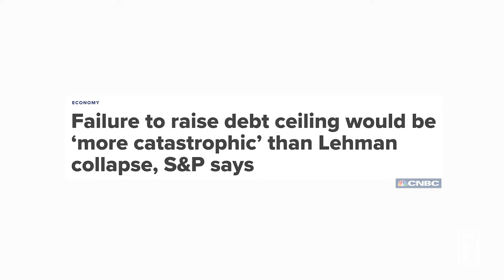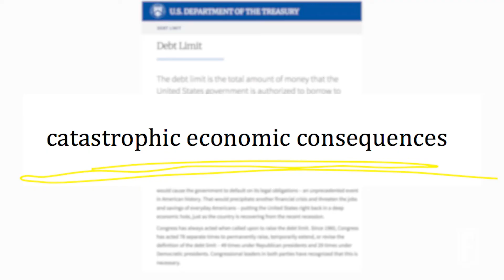Fortune Explains: The Debt Ceiling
A guide to what it is and why it matters.